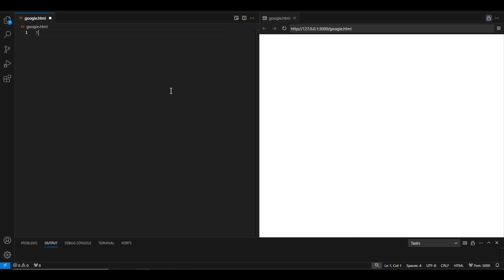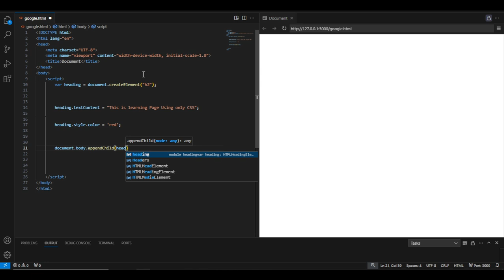Create JavaScript Tag Line in 1 Minute | AsmrCode | JavaScript Tutorial